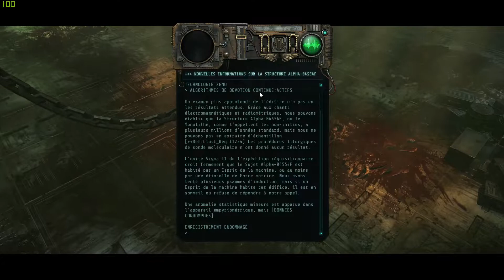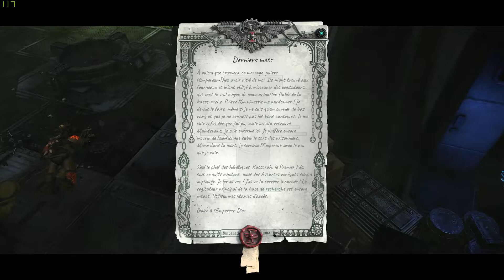[FR] W40k Inquisitor: Martyr #9